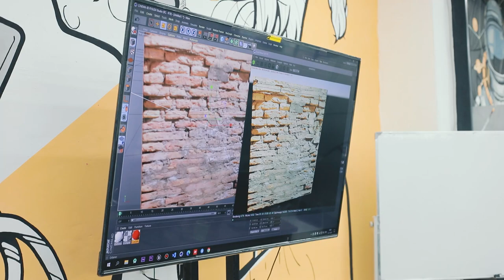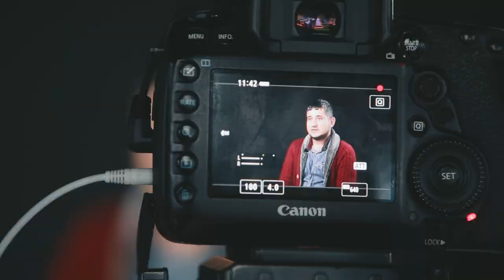VFX kursi o‘qituvchisi